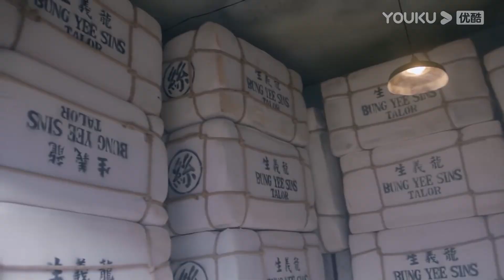【速看EP11】灰姑娘被歹毒后妈设计绑架，司令丢下一切，只为救回心爱的她。【一見傾心Fall In Love】